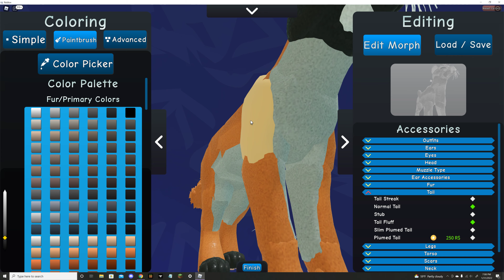my stream failed so here's the footage instead